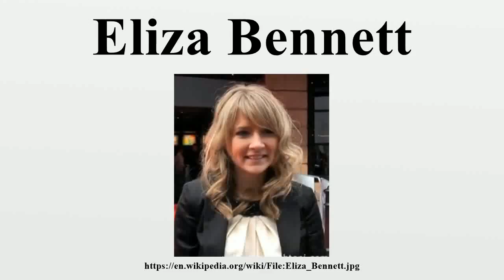Eliza Bennett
Eliza Hope Bennett (born 17 March 1992) is an English actress and singer.Her most notable roles have been those of Meggie Folchart in the film Inkheart, Tora in the film Nanny McPhee, Susan in From Time to Time and playing Holly Manson in the West End musical Loserville.

Image-Copyright-Info
Image is in public domain
Author-Info:   User:Romanzazvorka
Image-Copyright-Info